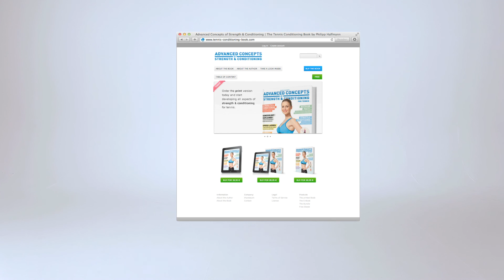7 Key Resistance Band Training Exercises | Tennis Conditioning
Resistance band training is great for every tennis players because it’s cheap, convenient, fun and delivers results.

CREDITS